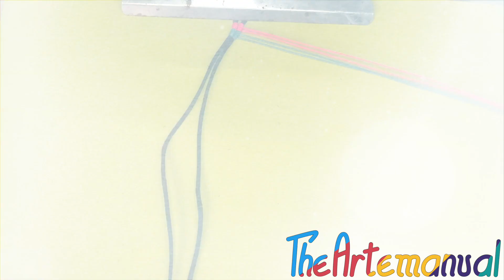Macrame bracelet wave for beginners by Macrameus